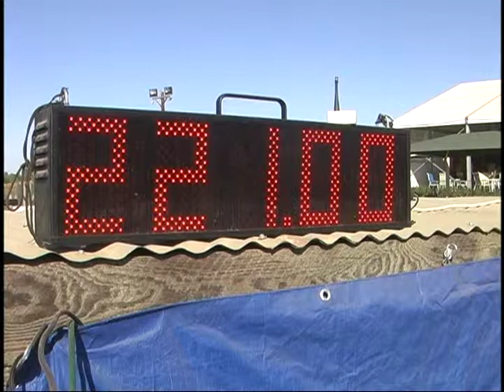Blu Rey NONPRO Derby 221 Movie2 Full